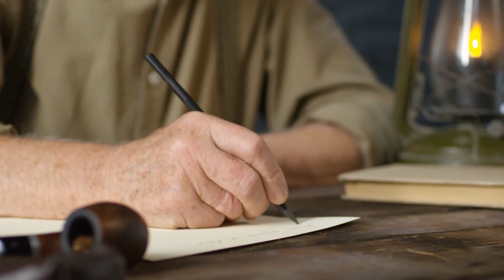Het Meisje Huilde toen ze met de Oude Man Trouwde, zijn Geheim werd Ontdekt Op Hun Huwelijksnacht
Daisy woonde met haar ouders en oudere broer, Sam, in een plattelandsgebied. Het gezin was nogal arm, maar ondanks de problemen zorgen de ouders van Daisy ervoor dat alle kinderen naar school konden gaan. Gelukkig voor Daisy kreeg ze na haar voortgezet onderwijs een beurs om aan de universiteit te studeren. Ze studeerde al snel af en kreeg een baan, maar niemand wilde met haar trouwen vanwege haar arme achtergrond. Dat was het geval tot er een rijke 60-jarige man opdook. Hij was niet de man waar Daisy van droomde, maar hij was wel de enige die haar gezin uit de armoede kon halen. Bekijk de video om te ontdekken wat er uiteindelijk met Daisy en de oude man gebeurde. Bekijk: Het Meisje Huilde toen ze met de Oude Man Trouwde, zijn Geheim werd Ontdekt Op Hun Huwelijksnacht